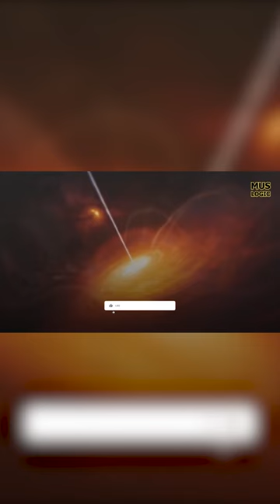A Tiny Satellite Galaxy Of Andromeda